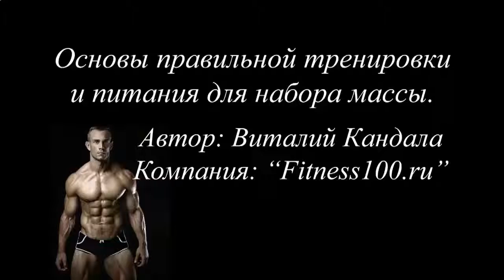ДИЕТА НА ПРОТЕИНОВЫХ КОКТЕЙЛЯХ ОТЗЫВЫ